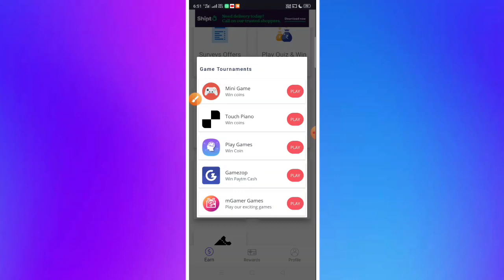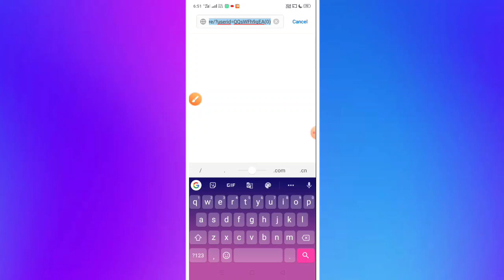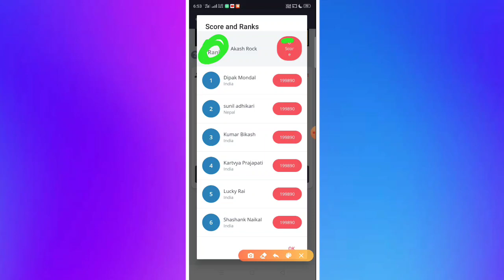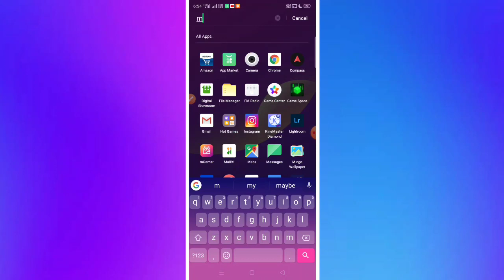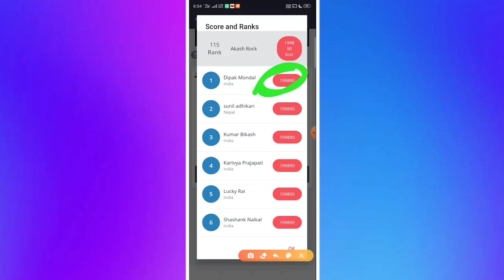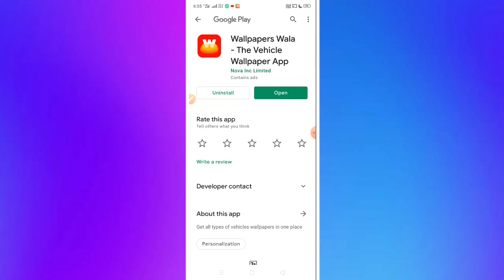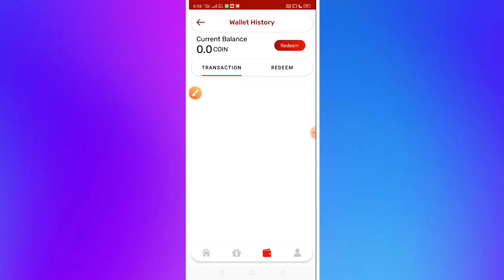Mgamer Coin Trick || Mgamer App Coin Add Trick || How To Earn Mgamer Coin || m gamer App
Mgamer Coin Trick || Mgamer App Coin Add Trick || How To Earn Mgamer Coin || mgamer || m gamer 👇👇👇👇👇👇👇👇👇👇👇👇👇 💥App Topic Cover : How To Earn Money From mGamer App, MGamer Coin Trick, Mgamer App Coin Trick, Mgamer Coin Add Trick, MGamer App Refer Trick, MGamer One Device Refer Trick, MGamer App Refer Code, MGamer App Se Paise Kaise Kamaye, MGamer App New Trick, MGamer App Payment Proof, MGamer App Real Or Fake, MGamer App Transaction Pending, MGamerApp MGamerCoinTrick mGamerapp M_Gamer m_Gamer MGamerPaymentProof ::::::---🙏THANKS FOR WATCHING🙏---:::::: Disclaimer : The information available in this YouTube channel is for educational and information purposes only. This YouTube channel does not provide financial advice. This Youtube channel stricly advice viwers to never pay any fee/charges to any sites.